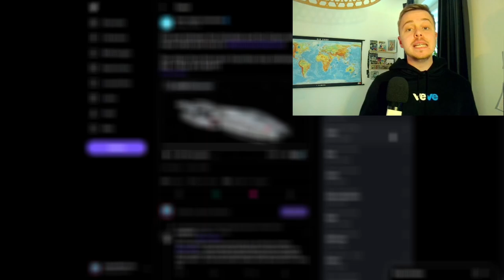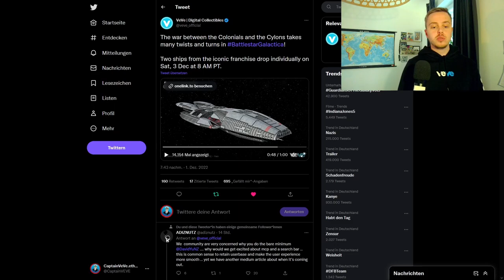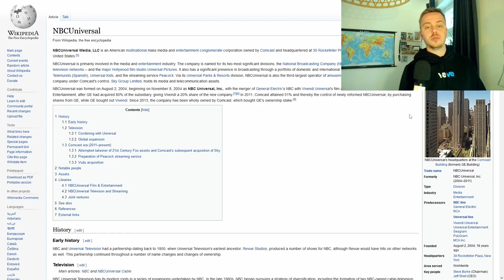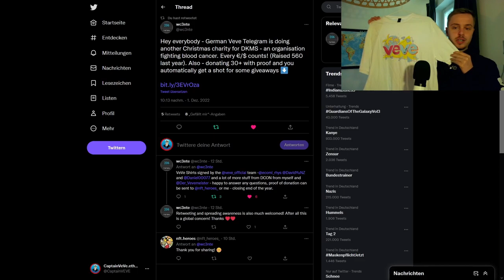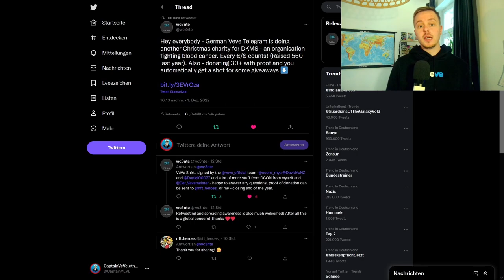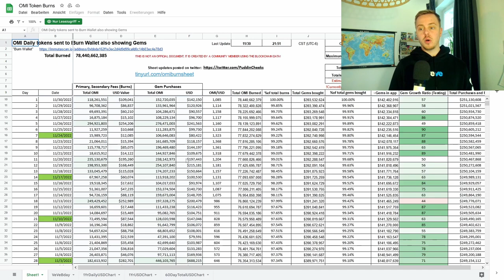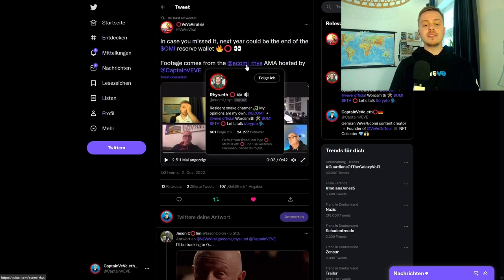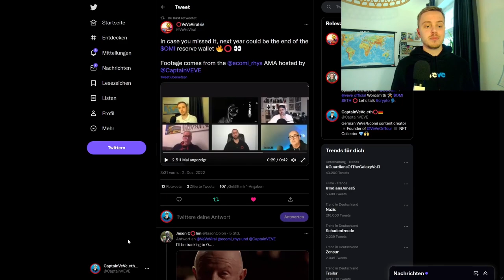VeVe/ OMI AMA Recap | Battlestar Galactica NFT Drop! | VeVe deutsch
Heute die Zusammenfassung aus dem AMA mit Rhys Skellern (Kommunikationsmanger bei VeVe). Außerdem gehe ich auf viele weitere Infos ein wie z.B. den kommenden Battlestar Galactica NFT Drop ein.

                  ➖➖➖➖➖➖⬇️Quellen⬇️➖➖➖➖➖